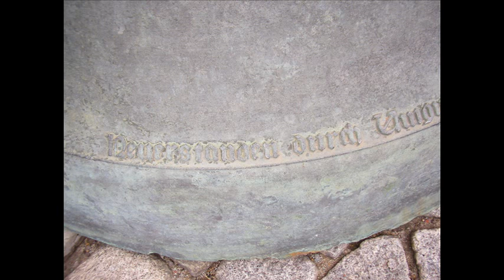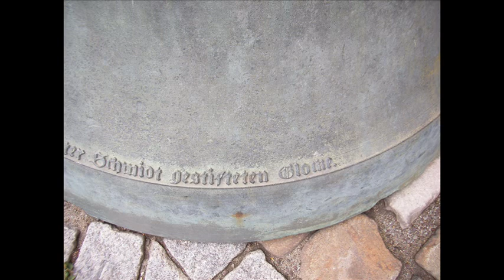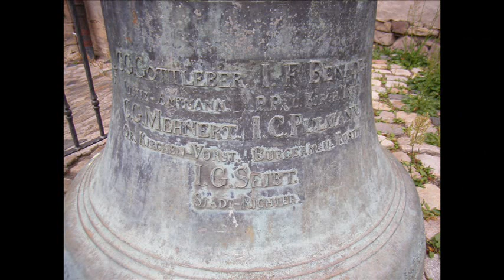Magdeburg Glocken am Johannischor in Fotos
Am Chor der ehem. Johanniskirche sind sechs historische Glocken abgestellt, weitere Angaben waren bisher noch nicht zu ermitteln, werden hier aber ggfs. noch ergänzt.